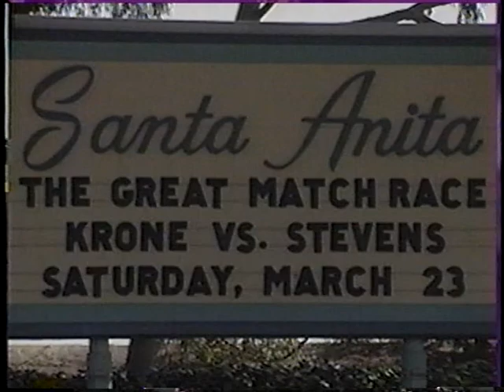The Great Match Race - Julie Krone vs. Gary Stevens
at Santa Anita Park on March, 23rd, 1996

※英語音声のみです。日本語の字幕も吹替もありません、ご了承ください※
1996年3月23日にサンタアニタ競馬場で行なわれた、女性騎手ジュリー・クローン（引退までに3704勝）と、名手ゲイリー・スティーブンス（同5187勝）の2頭立てマッチレース対決です。企画ありきのエキシビジョンっぽいですが公式レース、単勝馬券が売り出されました。目移りせず観戦できる、最も純粋な馬券勝負かもしれないですね^^　当時の南カリフォルニア競馬にはラフィット・ピンカイ・ジュニア、ケント・デサーモ（本来の発音は濁りません）、クリス・マッキャロン、コーリー・ナカタニ、エディー・デラフーセイ、アレックス・ソリスなど錚々たるメンツがいまして、ゲイリー・スティーブンスですら万人が一番手と評価を下せない凄い時代でした。ちなみに北カリフォルニアには毎日5勝とか当たり前にやっていたラッセル・ベイズというとんでもない騎手がいて、引退までに世界一の12844勝を挙げています。